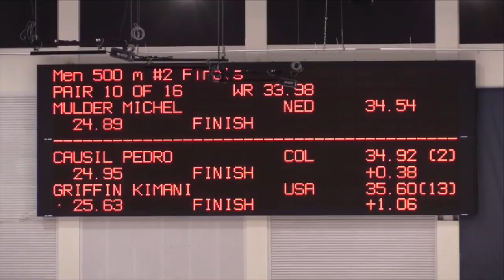Pedro Causil (COL) 500m - 34:92 (NR) - WC4 Salt Lake City 2017/2018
Video: US Speedskating